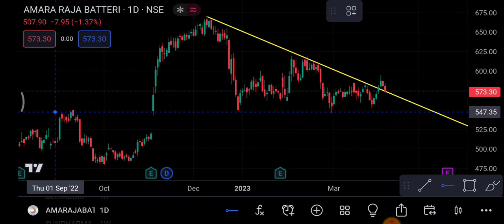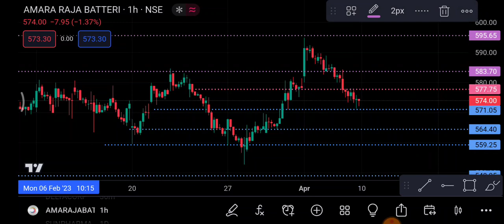Amara Raja Batteries 10 April | Amara Raja Batteries latest news | Amara Raja Batteries share price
1-) Amara Raja Batteries Share
2-) Amara Raja Batteries share news today
3-) Amara Raja Batteries share latest news
4-) Amara Raja Batteries share price
5-) Amara Raja Batteries share analysis
6-) Amara Raja Batteries share price today